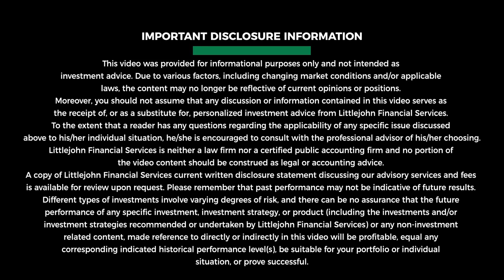Can You Overcontribute to a Retirement Account?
Using a tax deferred retirement account can be a great idea, but have you considered taxes when you go to retire? Could your required minimum distributions actually drive you into a higher tax bracket? This is the show you can't afford to miss.

Littlejohn Financial
2435 NW Kline St
Suite 200

Monday-Thursday 9-5pm
Friday 9-1pm